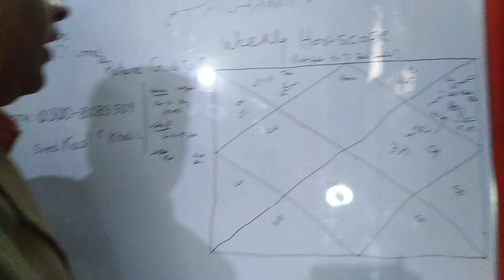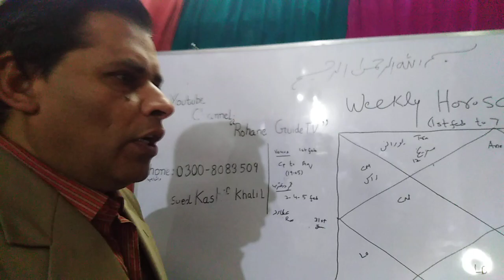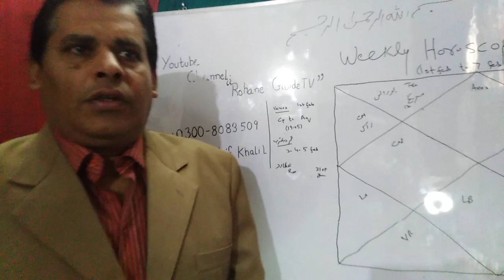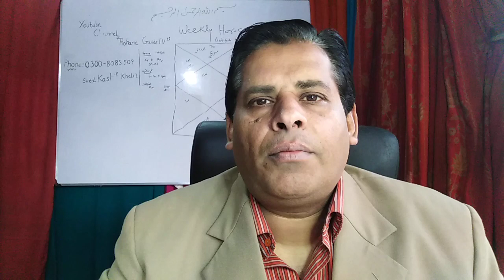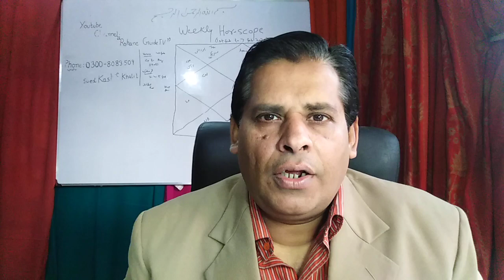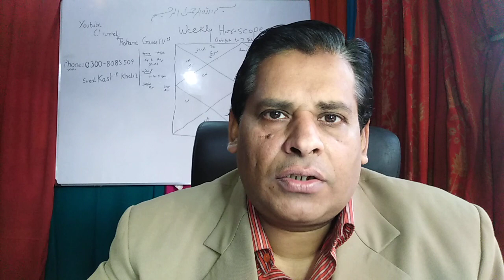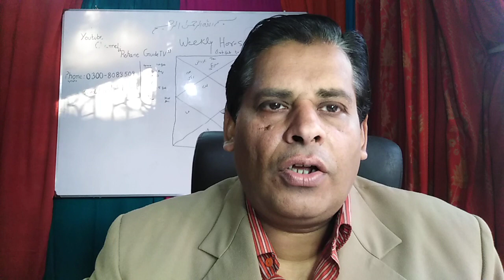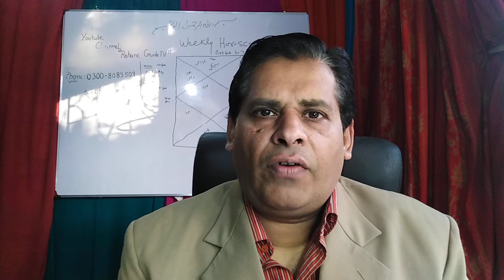Weekly Horoscope |1st February to 7th February 2021 | Ye Hafta kasa rahay ga| Syed Kashif Khalil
Weekly Horoscope 1st February to 7th February 2021 ye hafta kaisa rahega
Kashf Rohane Jantry
Syed Kashif Khalil ( MBA , LLB ) is a famous Astrologist, Numerologist and Spiritual Consultant. For Zaicha, Horoscope, Istikhara Services contact to our number
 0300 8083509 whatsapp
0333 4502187